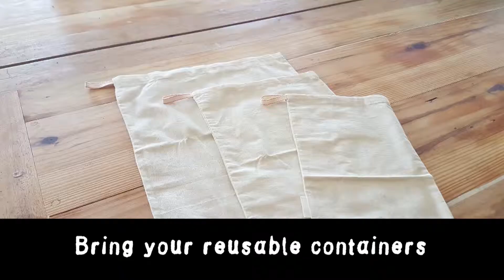We're Wild About Waste Free - Packaging Free Store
Low Impact Living's Wild and Waste Free store in Glencairn Cape Town...
This is not just a store its a whole Wild and Waste Free movement! It's about questioning the status quo and creating a healthy world. We’ve started small and we're thinking big … and are all about education, community and being the change, by creating and offering solutions for a waste free lifestyle. If you want to be part of the change, pop to our shop or better yet, become a member and join the Wild and Waste Free movement.